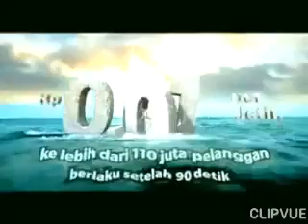TVC IM3 - "Rp 0,01 per Detik" (2008)